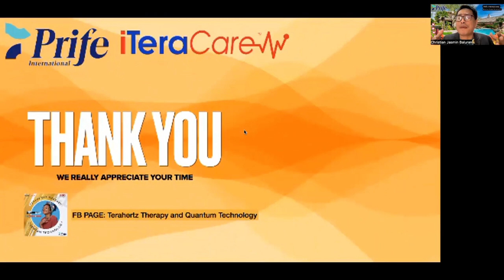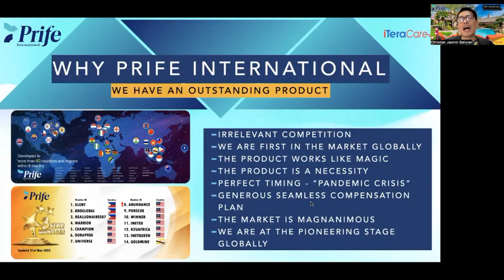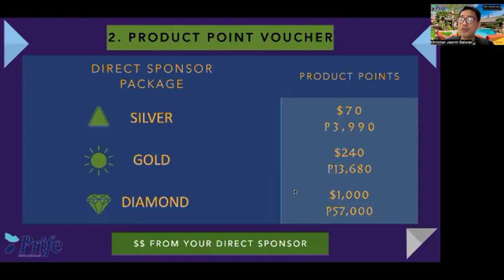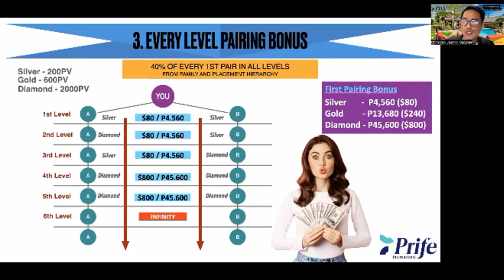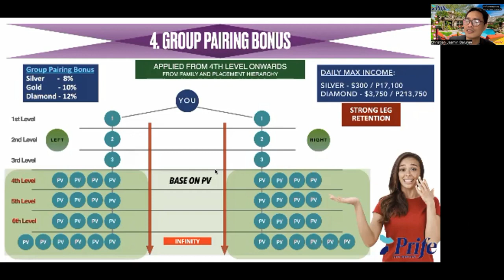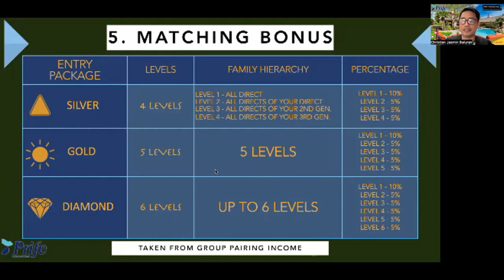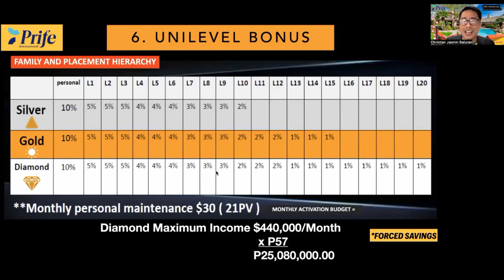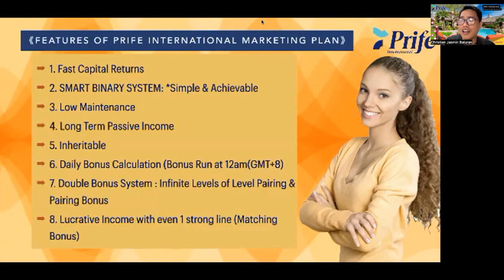Prife Bus. Presentation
Amazing Day Friends!
I am Coach Ro and I Help People Discover their Greatness in Life.

My Videos talks about Your Inner Being, Your Core Gifts, Your Passion, and most of all..we specialize in Training Your Mind to see the good in everything.

Something Good is going to happen to you...
Just believe.